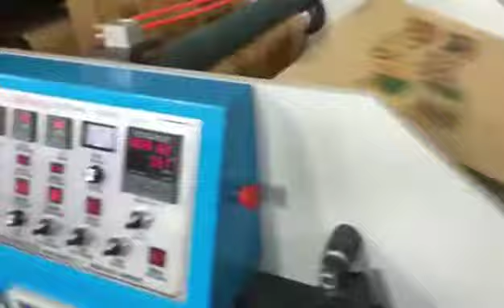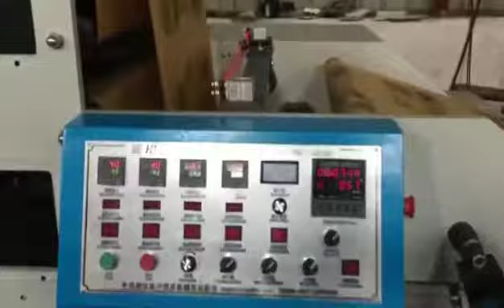4 color four cor roll to roll paper cup printing machine